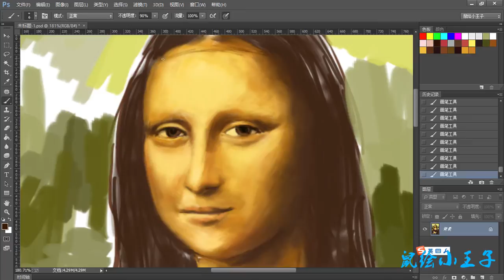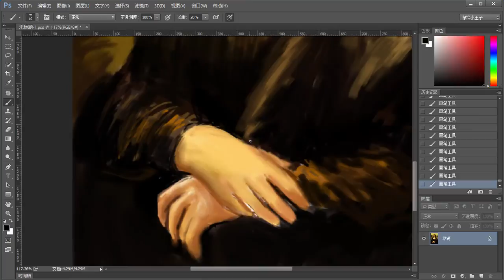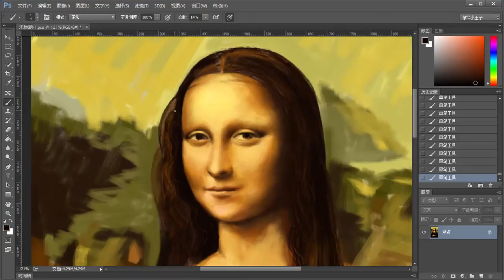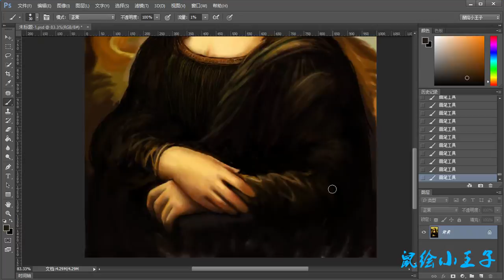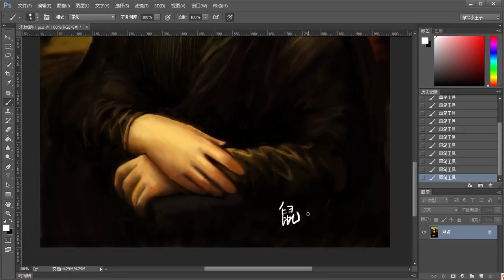Photoshop speedpainting Mona Lisa by Chinese painter PanQiang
Photoshop painting Mona Lisa by Chinese artist PanQiang